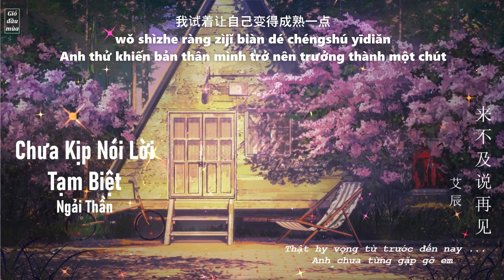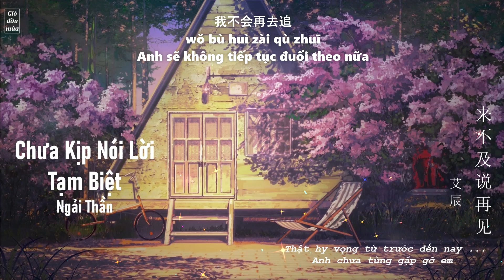[Vietsub] Chưa Kịp Nói Lời Tạm Biệt - Ngải Thần | 来不及说再见 - 艾辰 [Giấc mộng vỡ tan ngay trước mắt]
Bài hát: Chưa kịp nói lời tạm biệt
Thể hiện: Ngải Thần

_____ 来不及说再见 _____
演唱：艾辰
作词：艾辰
作曲：胜屿
编曲：胜屿
录混：李琰祥
吉他：齐成刚
和声：胜屿
制作人：胜屿

Pinyin:
duō xiǎng cǐkè dìnggé shíjiān
xīrǎng réncháo dāng kàn bùjiàn
zhàn nǐ duìmiàn quèshuō bu chū
rú kuángcháo de sīniàn

huòxǔ zhèyàng zhídé huáiniàn
méiyǒu shuōpò nà dào fángxiàn
zuò hǎo péngyǒu bù huì fēnshǒu
yě kěyǐ shuō bàoqiàn

wǒ shìzhe ràng zìjǐ biàn dé chéngshú yīdiǎn
yǒnggǎn miàn duì yǐhòu méiyǒu nǐ de míngtiān
duō xīwàng wǒ cónglái
méi hé nǐ yùjiàn

hái láibují shuō zàijiàn
nǐ yǐ zhuǎnshēn zǒu yuǎn
hái láibují bào yīxià
yíhàn chéngwéi yǒngyuǎn
hái láibují shuō àiguò
lèishuǐ yǐ móhúle shìxiàn

yǐ zǒu dàole zhōngdiǎn
mèng suì dé qīngxī míngxiǎn
wǒ bù huì zài qù zhuī
bǎ zìjǐ cuīmián

bǎ zìjǐ cuīmián

yíhàn chéngwéi yǒngyuǎn
lèishuǐ yǐ móhúle shì xiàn

bǎ zìjǐ cuīmián

[Vui lòng không reup và mang bản dịch đi nơi khác]